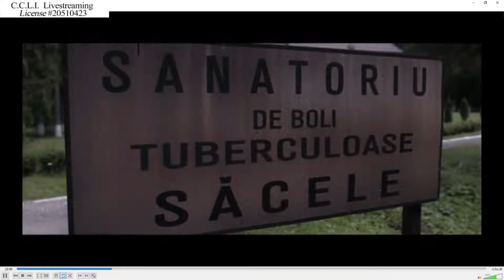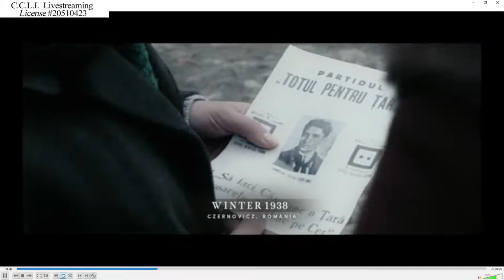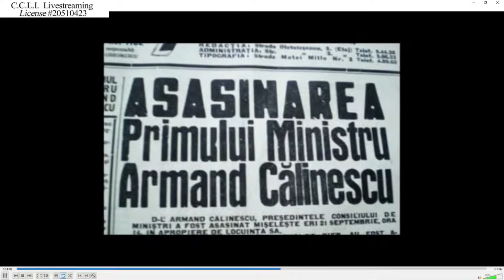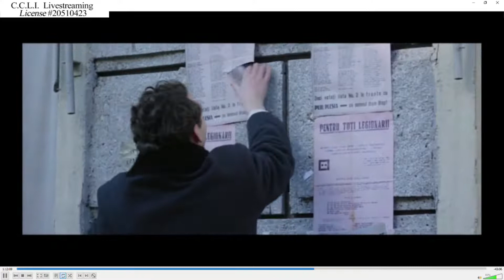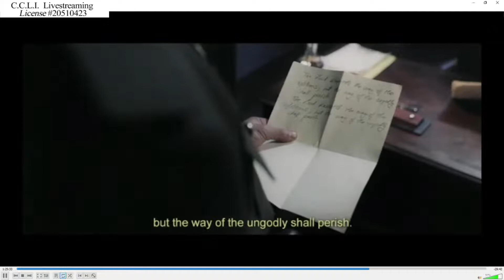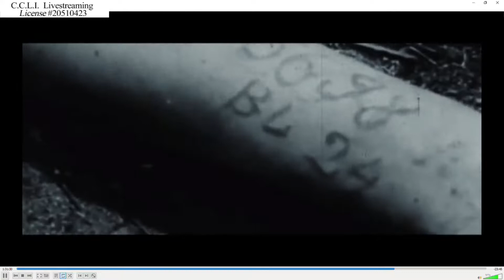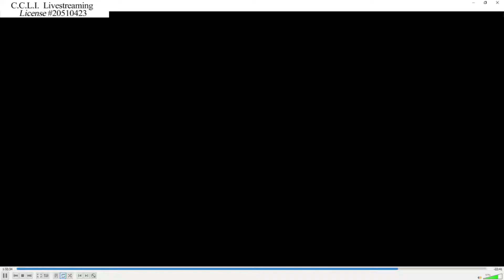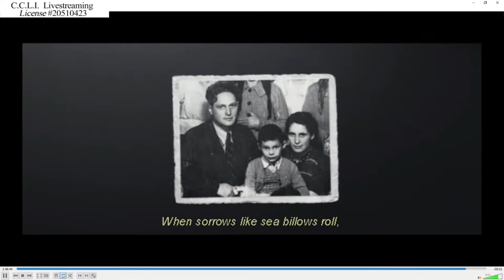03/27/2022, Sunday night special, Movie, Sabina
Good evening and welcome back to Glenvale Church of God. Tonight's special service is a movie from Voice of the Martyrs called "Sabina; Tortured for Christ, The Nazi Years.  Be blessed and remember we love you and God loves you!!

Sunday Services at 8 & 10:30 AM and 6 PM Children & Youth 5:45 PM

There you will also find information about the church and our calling to be "The Hospital on the Hill".

We pray that you will grow closer to the Lord each day and learn to live and love like Jesus.

Glenvale Church of God is located at 1970 New Valley Rd, Marysville PA